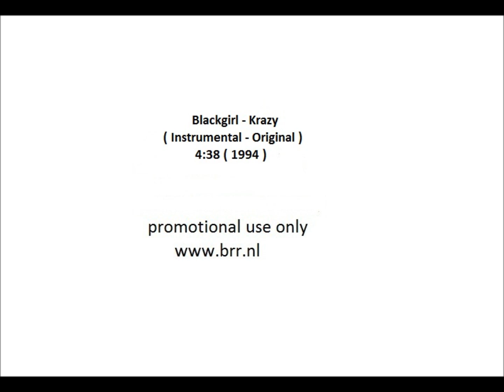Blackgirl - Krazy ( Instrumental - Original ) 4:38 ( 1994 )